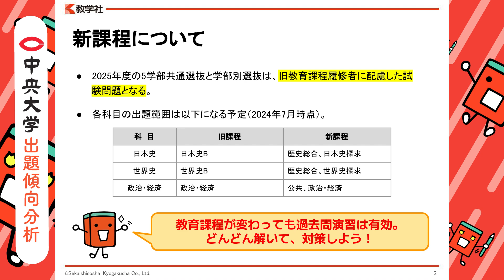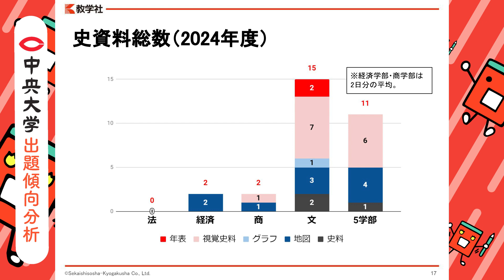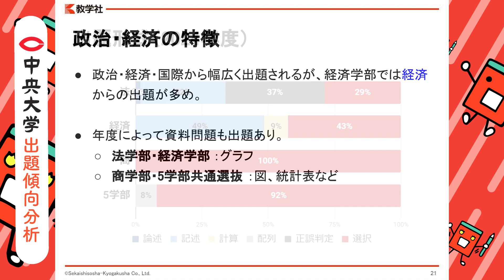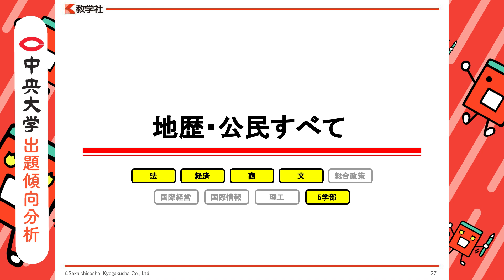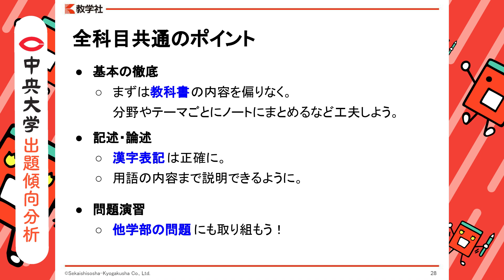2025年度入試【社会（日本史・世界史・政治・経済）】中央大学出題傾向分析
あの「赤本」を手掛けている教学社さんによる中央大学の「社会」全般の特徴を開設する動画です。
学部毎の特徴や、アドバイス、参考書籍も紹介してくれています。